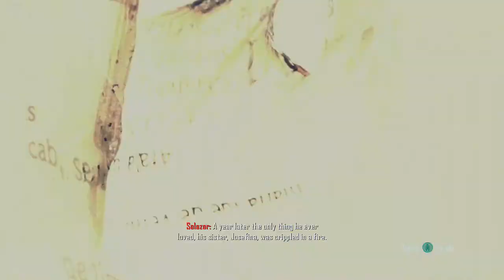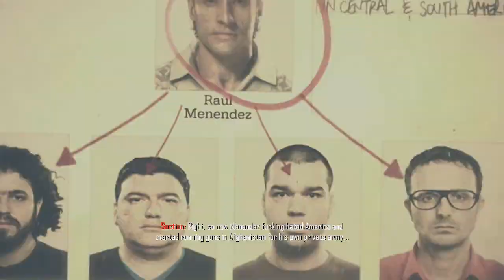Call of Duty Black Ops 2 Walkthrough Part 4 - The Unsafe Fire Extinguisher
Hopefully nobody is in a rush to use the thing as it won't be very useful.